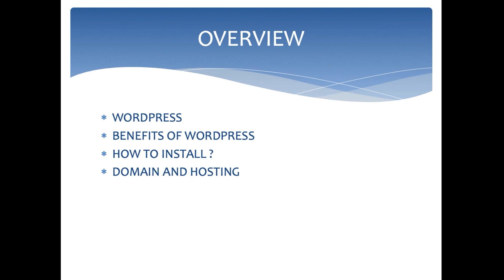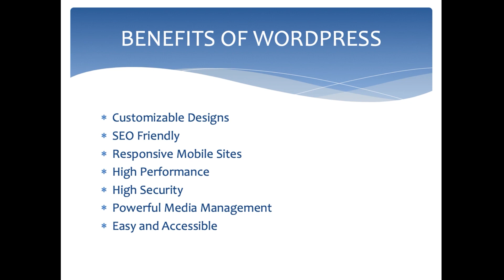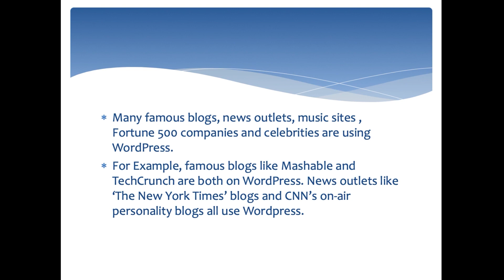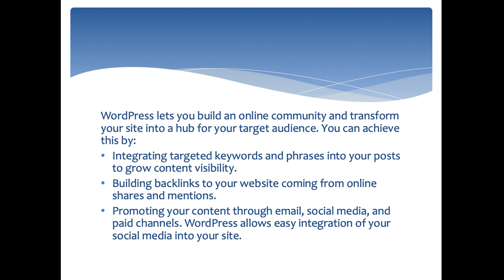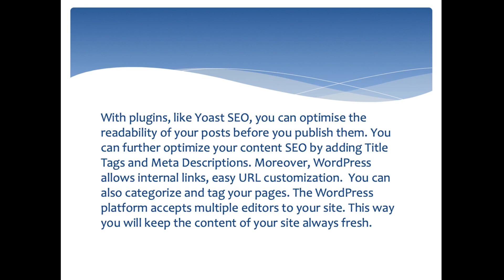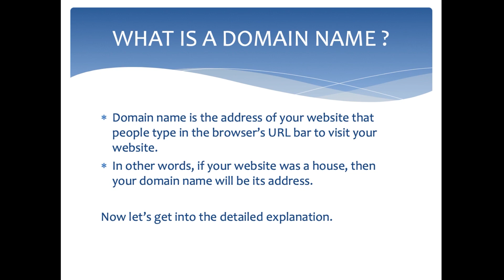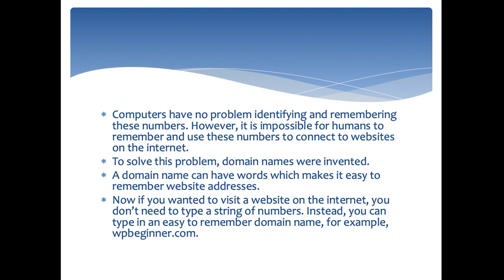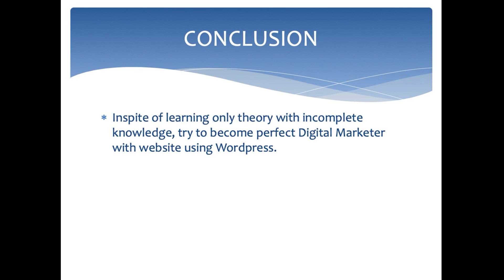Lesson 2 | Introduction to WordPress | Free Digital Marketing Course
Lesson 1: Introduction to Digital Marketing
Lesson 2: Introduction to Wordpress
Lesson 3: Power of Website
Lesson 4: How to create beautiful Wordpress blog
Lesson 5: How to publish Blog Post
Lesson 6: On-page SEO
Lesson 7: Off-page SEO
Lesson 8: Introduction to Social Media Marketing
Lesson 9: Introduction to Facebook Ads
Lesson 10: How to create Facebook Ads
Lesson 11: Introduction to Google Ads
Lesson 12: How to create Google Ads
Lesson 13: Graphics Design Using Canva & Crello
Lesson 14: How to do Freelancing
Lesson 16: Email Marketing
Lesson 17: How to Earn Money through Digital Marketing